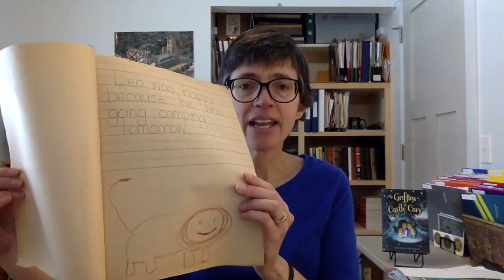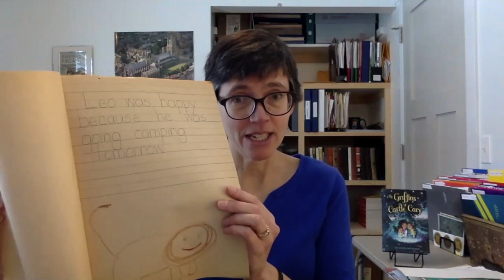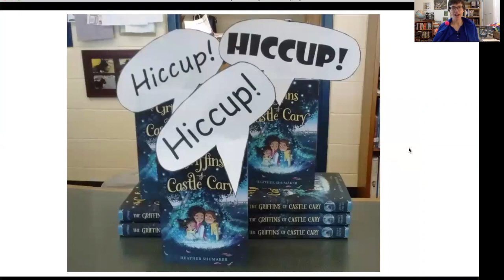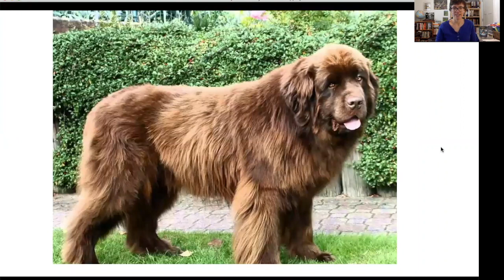Fiction Friday Episode 1 Opening Pages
Author chat for kids ages ~ 6-13 stuck at home during closed schools and for young writers and adults of all ages interested in fiction and how authors write books. First of weekly episodes.